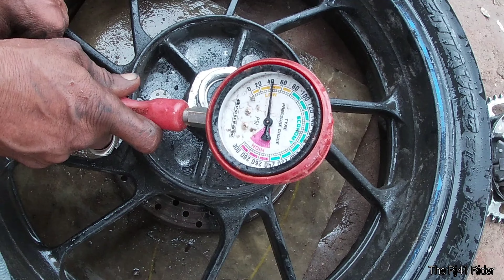Finally Modified R15V3 Burnout In OLD Tyre ll Best Tyre For Bike Apollo alpha/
thanks so much guys for your love and support..❤️

@Jaipur Vlogs @Jaipur Safari  @Willy 390  @JS Films  @Jatt Prabhjot  @MTBbible - Mountain Bike Content  @BeerBiker Samy  @Amir_majid09  @The UK07 Rider  @MSK  @Elvish Yadav Vlogs  @Paras Thakral Vlogs  @Sourav Joshi Vlogs
@The Rj41 Rider

R15v3 wheelie
how to learn wheelie
wheelie Day
15 August Ride
Public vs Bikers
Public relations
jaipur Sunday bikders crowd
jaipur Sunday Ride video
jaipur ride video
jaipur tourism video
crezy jaipur
crezy jaipurite  bikers
Sunday Ride video
rj41 ka first video
modified video
R15 modified video
live Bike Crash
accident video
bike accident video
biker group accident video